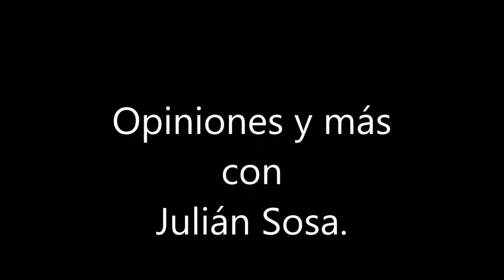El reto del Sí ó No-Tequila.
Hola gente, les traigo la edición del reto del Sí ó No con todo el poder del tequila.